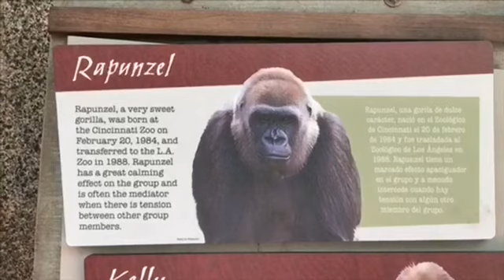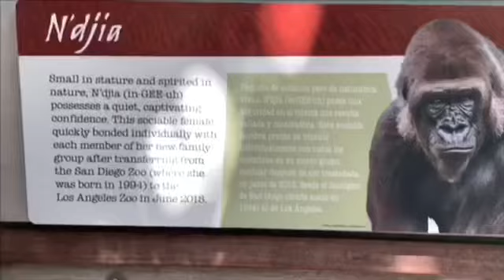Gorilla baby Angela walks around 🧡🌼ゴリラ 赤ちゃん アンジェラ歩き回る🌸🌼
ゴリラ🦍　ケリー家族　Gorilla Kelly Family

(第２放飼場）

🌸ケリー：Kelly 家族のシルバーバック
Father Chris Mother Cleopatra
父クリス　母　クレオパトラ
ラプンツェルと娘２人がいる。Daughters　Tulivu and Glenda(Tinga)
娘　チュリブとグレンダ
またインジアとの間に２０２０年１月に赤ちゃんを１５年ぶりに授かる。
ロスアンゼルス動物園生まれ
大きい体だが、穏やかで恥ずかしがりやな性格。
DOB：　4/11/87
Born in LA and he is big but shy and calm

🌸インジア：　N'djia 12/31/1994　サンディエゴ動物園から　2018年にLA動物園に来る。2020年　ケリーとの間に赤ちゃんが生まれました。
父　ウィンストン　母　カミラ　異父兄　ポールドン　甥　フランクとデニー

🌸Angela アンジェラ DOB：01/18/2020
Father Kelly Mother N'djia
父　ケリー　母　インジア

🌸ラプンツェル：Rapunzel  優しい性格、 2/20/84
シンシナティ動物園生まれ。人工保育。　Father: RAMSES I　Mother: AMANI
ケリーとの間に二人娘がいてデンバー動物園で出産。She has 2 daughters with Kelly
娘のグレンダとエブリンの息子ジムはフロリダのジャクソンビル動物園で娘と生活する🦍😊
Offspring:TULIVU、GLENDA (TINGA)

🌸エブリン：Evelyn  DOB: 3/7/76
ロスアンゼルス動物園で2番目に生まれたゴリラ🦍🦍
とてもユニークな性格で良く来園者を観察している。毛が茶色で見分けやすいｗ
息子Jim が一人いる。She has son Jim.
ジムはケリーの娘グレンダと夫婦になり娘（孫娘）がいます！